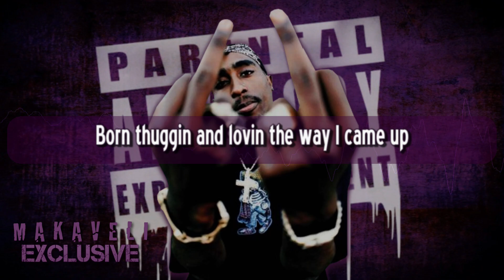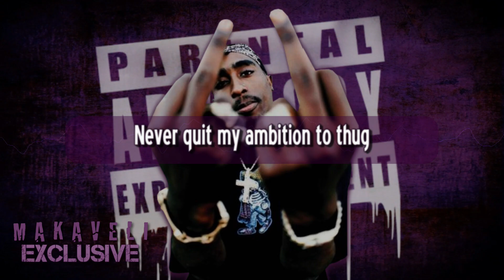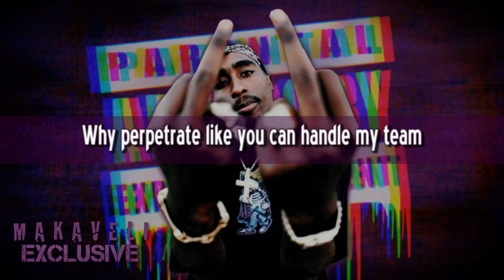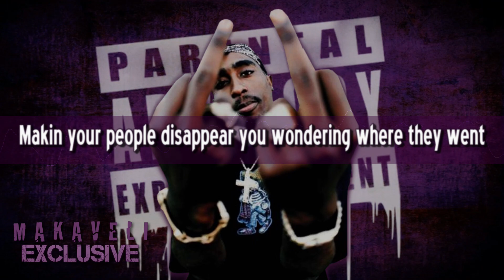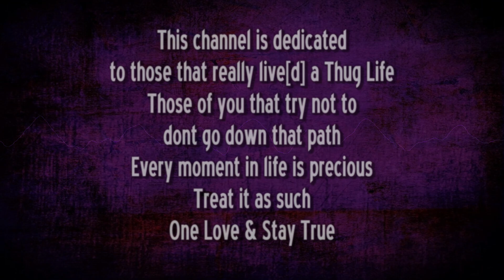2Pac - Die Smoking (with Lyrics) 2022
This channel is dedicated
to those that really live[d] a Thug Life
Those of you that try not to
don't go down that path
Every moment in life is precious
Treat it as such
One Love & Stay True